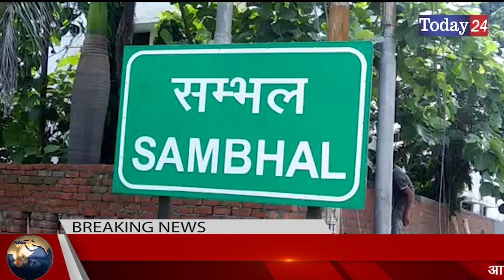बस्ती में किसान के गोदाम में शार्ट सर्किट से लगी आग | Today24